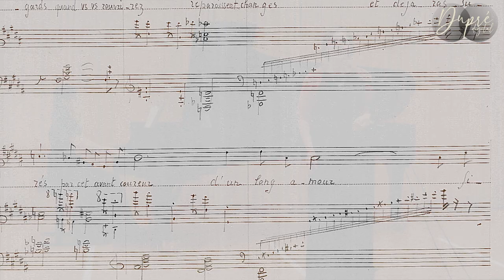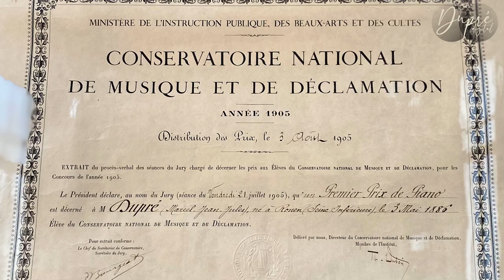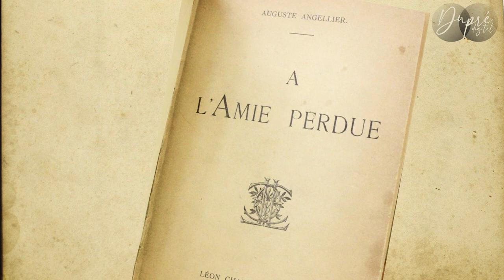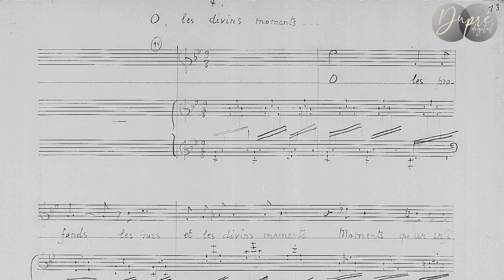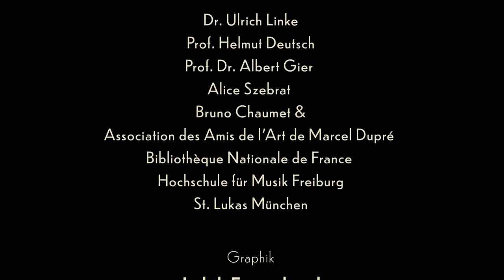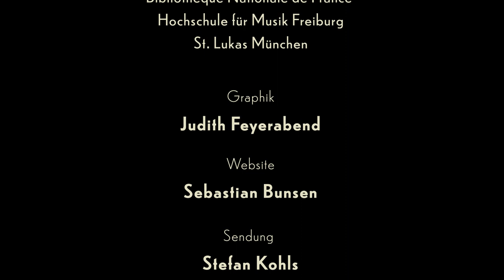Dupré Digital: Dupré – der Liedkomponist (Episode 3 – Subtitles in English, French and German)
Das internationale Online-Projekt "Dupré Digital" nimmt Sie mit auf eine spannende Reise in den musikalischen Kosmos des französischen Komponisten.
Anlässlich seines 50. Todestages spielen Musiker aus aller Welt Duprés Musik, die noch nie zuvor zu hören war. Interviews mit Experten und Zeitzeugen beleuchten Marcel Dupré als Komponist, Virtuose, Pädagoge und als Mann seiner Zeit und offenbaren überraschende Facetten.

Die Musikerinnen:
A l'amie perdue: Ramona Laxy (Sopran), Ajako Imoto (Klavier)
Mélodie: Roswitha Schmelzl (Sopran), Lauriane Follonier (Klavier)

Näheres zum Inhalt der 3.